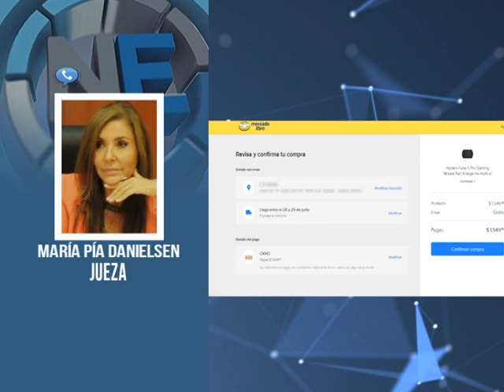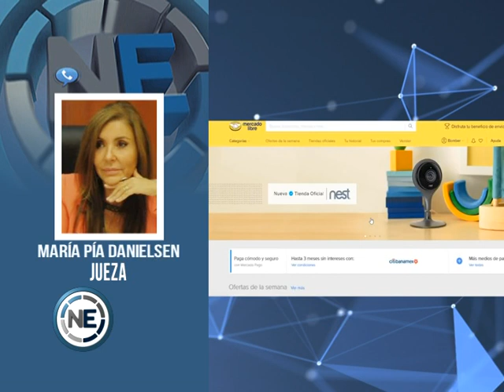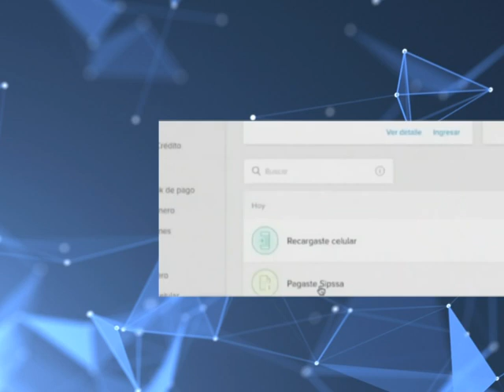La gente tiene buena fe y es burlada